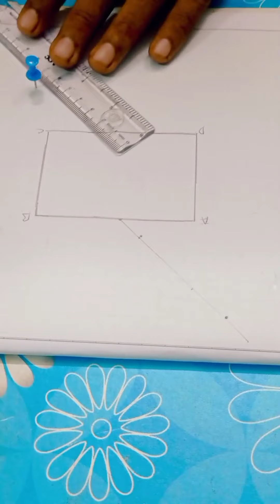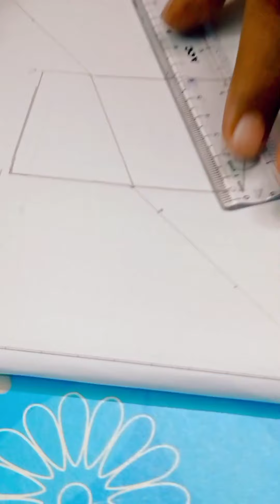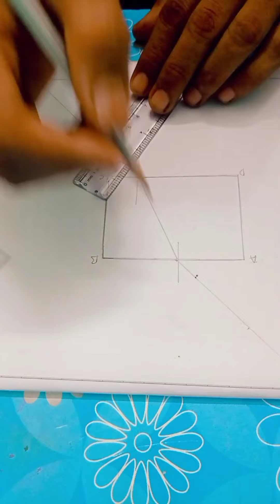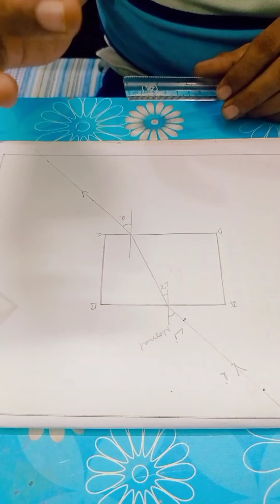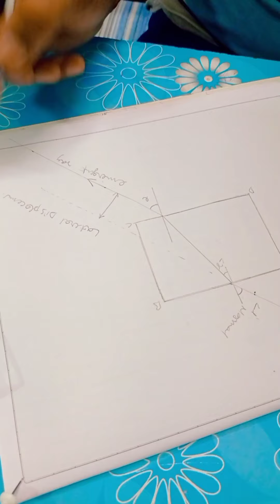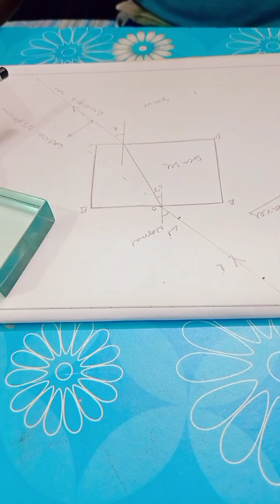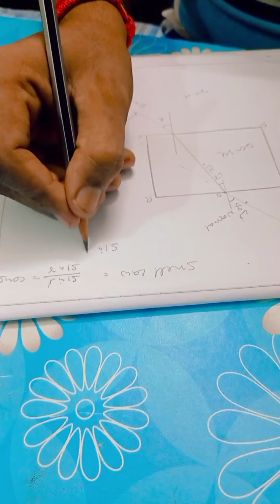How to find refractive index of glass slab|In hindi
Refractive index of glass slab